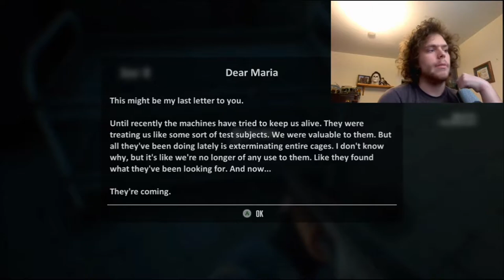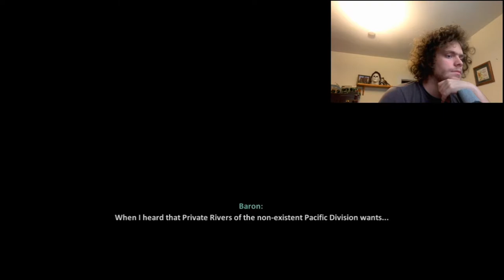Let's Game: Terminator Resistance #2 - "The Best Part of the Game!"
We continue our journey through Los Angeles in 2029, with only an assault rifle and a shotgun being our only protection. Terminators, Spidey-bois, and more haunt the streets and it's up to us to find the Resistance at a nearby hospital. Who is the Stranger? And what is the origin of this Infiltrator? Does it have a minute to talk about Mark Zuckerburg, the lord, and savior of all technology?

Will all these questions be solved? Not really, but that's for the next part! For now, enjoy some sneaking and awesome gameplay.

Music Used
None except the game's OST, which I highly recommend you check out!